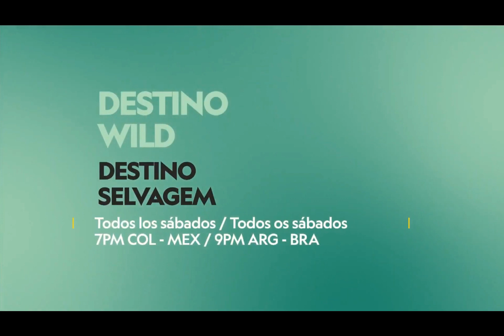Reel Freelancer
Video reel: Recopilación de trabajos realizados en after effects